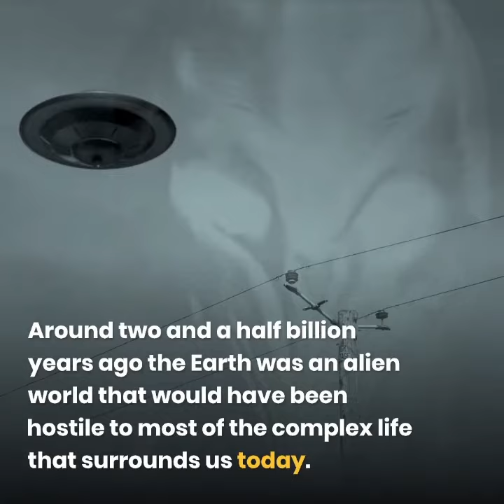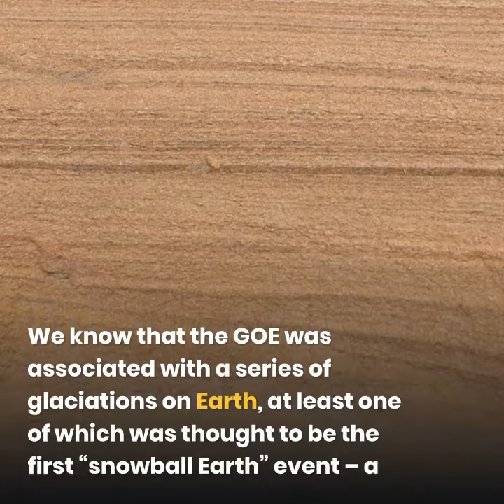BILLION YEARS AGO WHAT HAPPEN?|| BRIGHT SIDE OFFICAL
|THEBRIGHTSIDE

WELCOME TO THE BRIGHT SIDE OUR MISION IS TO PROVIDE BEST VALUABLE INFORMATIVE VIDEO WITH HIGH QUALITY AUDIO AND VIDEO.

|BRIGHT SIDE | BRIGHT SIDE OFFICAL |THE BRIGHT SIDE | THE BRIGHT |BRIGHT SIDE VIDEOS |
BRIGHT SIDE OFFICAL | BRIGHT SIDE VIDEOS| BRIGHT SIDE | THE BRIGHT SIDE |
BRIGHTSIDE|
THE BRIGHT SIDE |